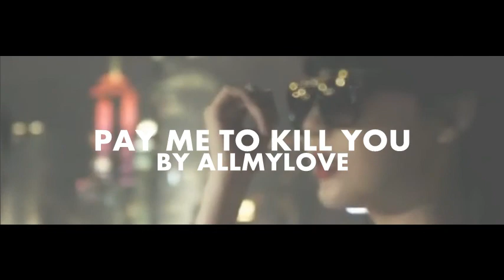aff trailer: Pay ME to kill YOU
SUMMARY
Kim Sora is  the one and only daughter of Kim Jaejoong's, the tycoon. All her life she was showered in luxury gifts and spoiled like a princess. But there was something she always missed, her father's love. Six months after Krystal's death ( her mother), Jaejoong announced he will remarry. Devastated, Sora tries to find a way that can destroy his plans. ' I need my father not a stepmom and annoying brother.'

Five days she searched online for scenarios until she stumbled on a dark site called " PAY ME TO KILL YOU". Here depressed people who don't have the courage to kill themself , paid professional killers to do it.

So that's how the 'bright' idea came to her mind and she posted the add.

" Kim Sora is asking for your help. I want to die but I don't know how. Please leave me your ' killing way' and I will select the TOP 10  stories. From there I will tell you more info and you will have to find me. May the best man, win."  with that she pressed enter and the game shall begin